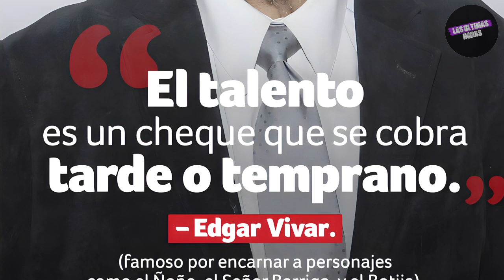Su lucha contra la obesidad | EDGAR VIVAR | ÑOÑO | EL SEÑOR BARRIGA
También te puede interesar:

EL MEJOR PRESIDENTE DEL MUNDO esta es la historia de NAYIB BUKELE | biografía y creencia en Dios